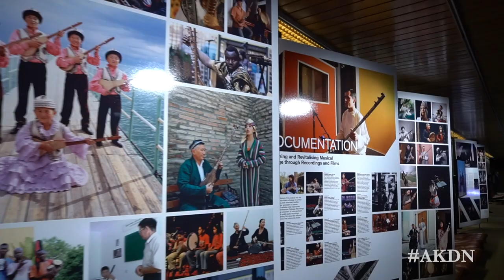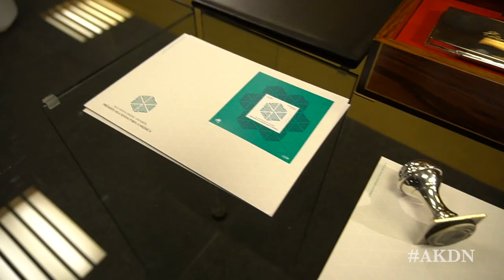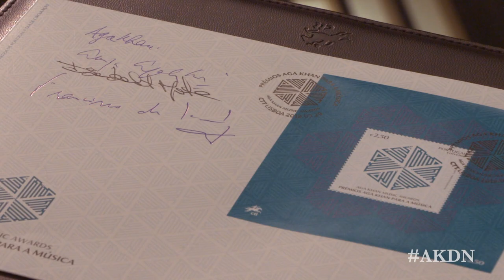Aga Khan Music Awards 2019 | Stamp Unveiling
The CEO of CTT (Portugal Postal Services), Francisco Lacerda, unveils a special commemorative stamp in honour of the AgaKhanMusic Awards.